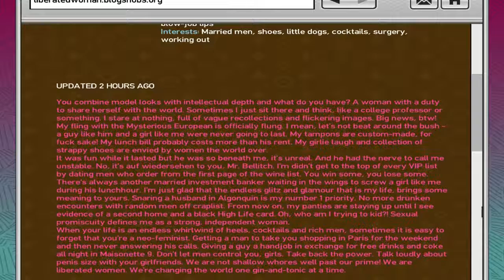GTA 4: Alex dumps Niko